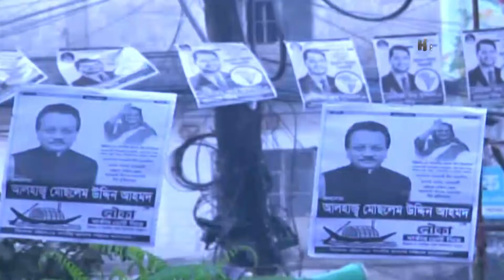সারা দেশে ঘনকুয়াশায় বিপর্যস্ত জনজীবন